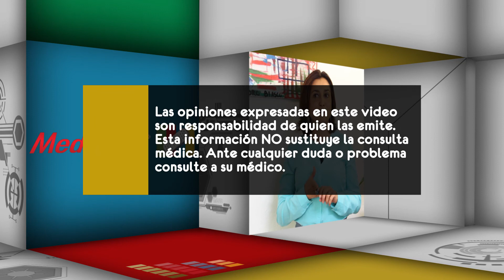La familia ¿cómo ayuda a un paciente con depresión?